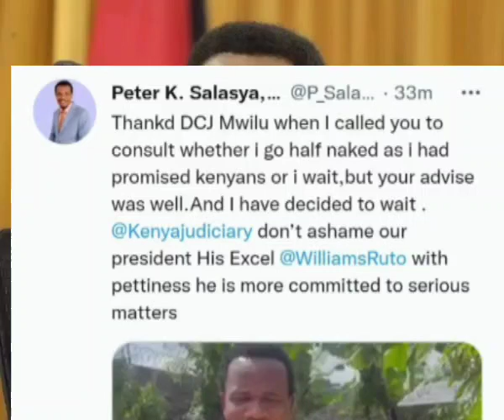Eyes On Deputy Chief Justice Philomena Mwilu As Details Of Secret Phone Call Are Alleged By Salasya